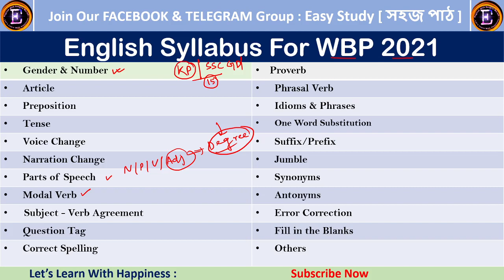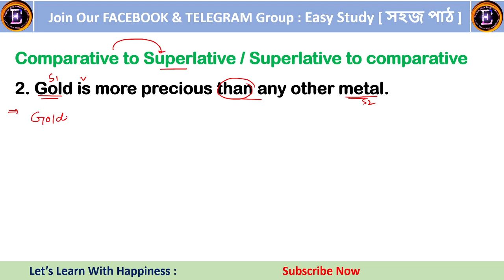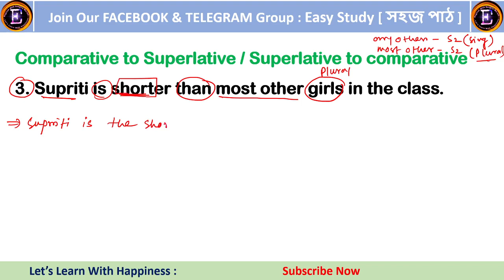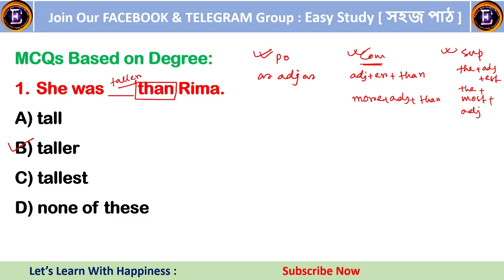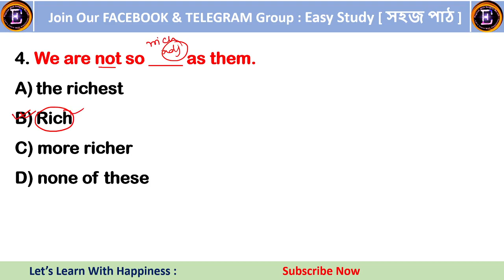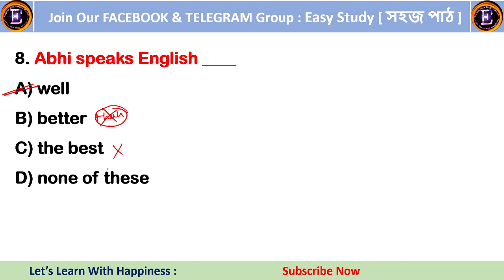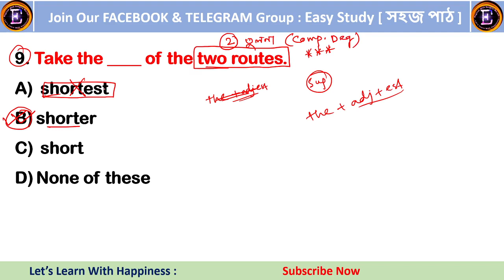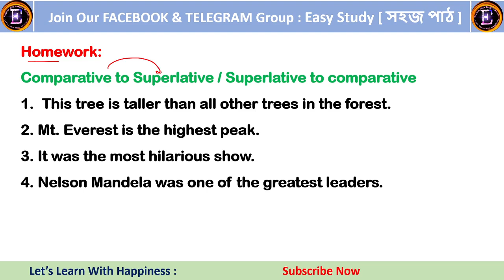MCQs Based on Degree II Comparative into Superlative II English With Sangita Ma'am II Class-28 II